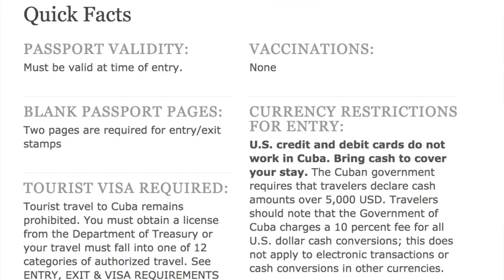Travel To Cuba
In this video I talk about how to travel to Cuba from the US. I talk about how to fly to Cuba as a US citizen and answer the question, "Can I travel to Cuba?" I got out onto the streets of Havana to chat with locals.